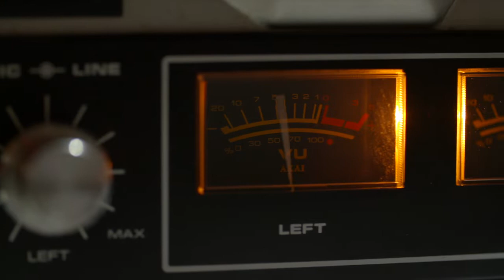"Hometown" by WolvOfficial / Music Video / Prod. by Wolfgang Pander